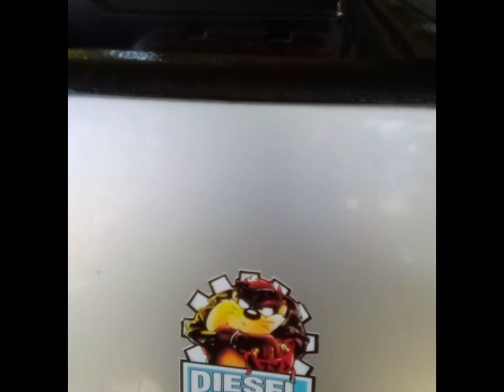Cleaning my Ford Ranger Truck..Aug 2, 2023